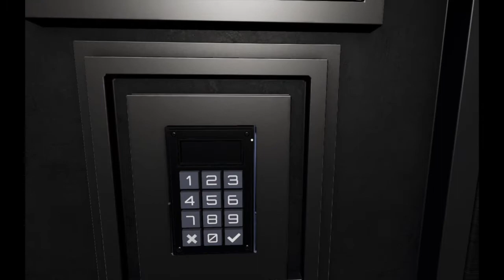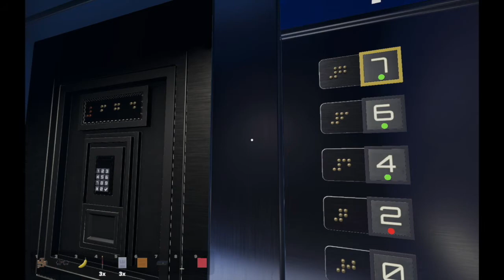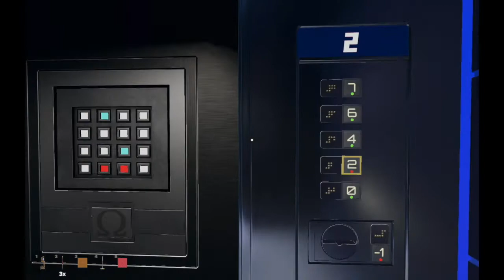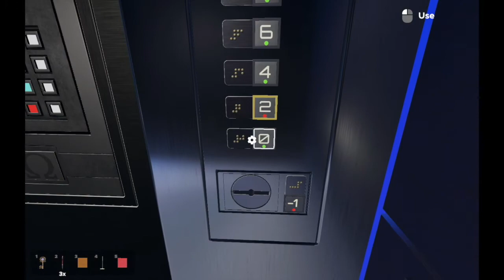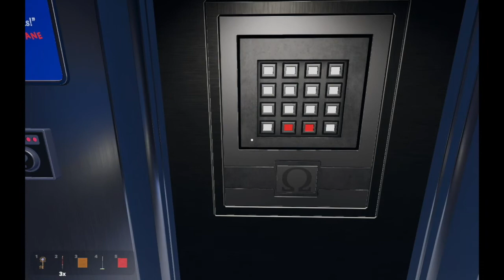Escape Simulator: Episode 20: Omega Corporation, Room 4 (The Elevator)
Blind playthrough.

The situation we find ourselves in here is straight out of my nightmares - being stuck in an elevator with seemingly no way out! Luckily, this room wasn't overly difficult, and I am able to put the clues together with ease.

You can see what puzzle games I have played, plus my queue of games I plan to play in the future on this channel, at the following